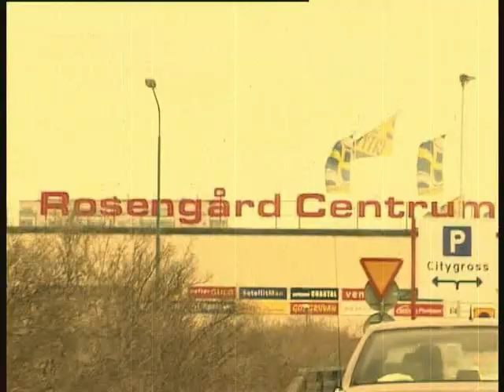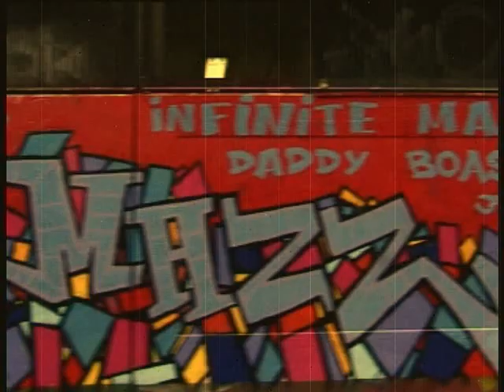Flyger Bort Dollar Bill